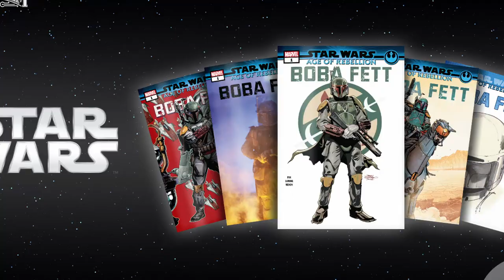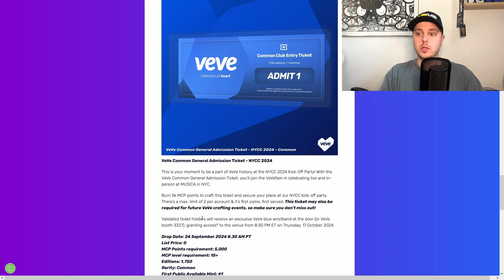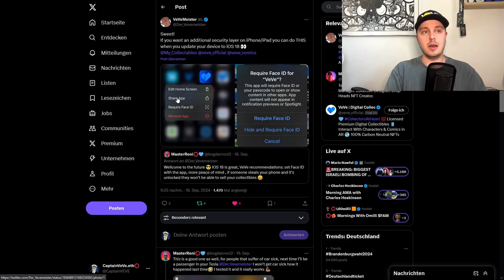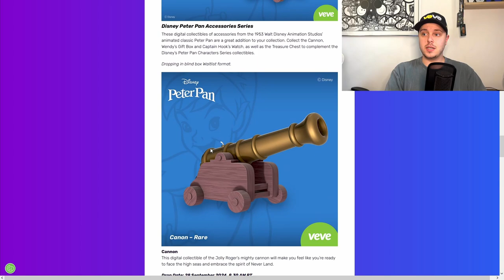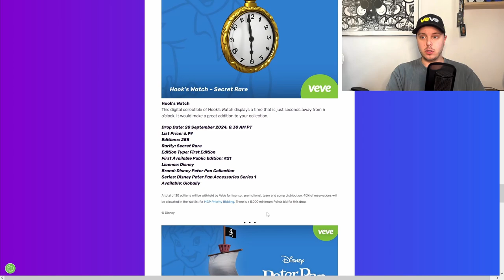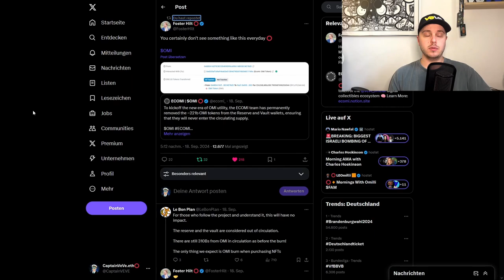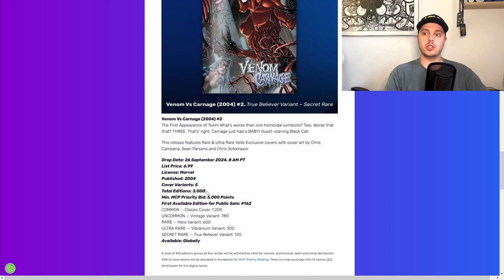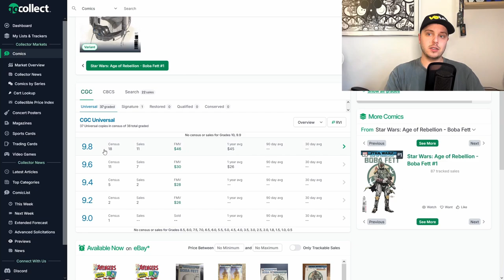New York Comic Con News! | Peter Pan Digital Collectible Drop! | VeVe deutsch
↪️ VeVe hat für die NYCC Digitale Tickets für die Kick-Off Party raus gebracht. Außerdem schauen wir uns den bevorstehenden Peter Pan Collectible Drop an!